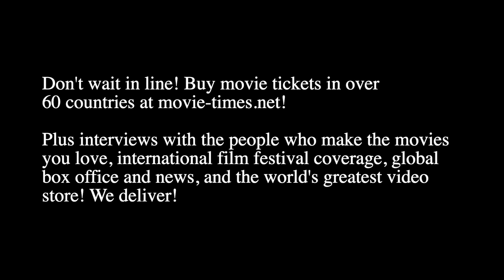Kyle Marvin: 80 FOR BRADY